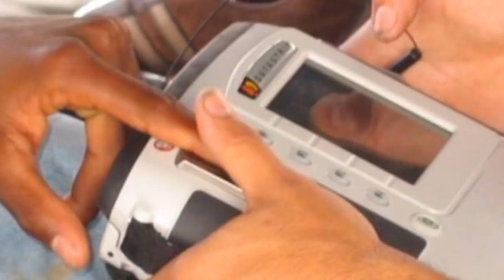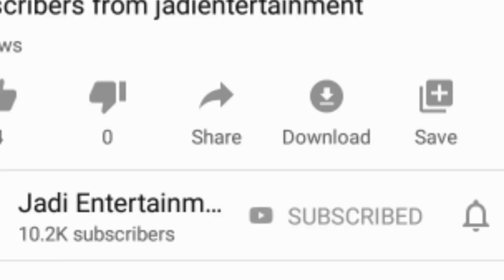KCR 12 కిలోల బియ్యం కార్యక్రమం తాత్కాలికంగా నిలిపి వేత పౌరసరఫరాల శాఖ మంత్రి // KCR 1500 రూ,,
whatsappnewupdates jadientertainment KCR 12 కిలోల బియ్యం కార్యక్రమం తాత్కాలికంగా నిలిపి వేత పౌరసరఫరాల శాఖ మంత్రి
KCR 1500రూ,,